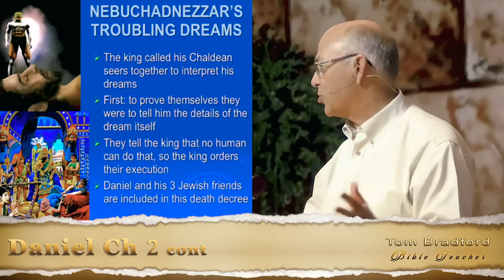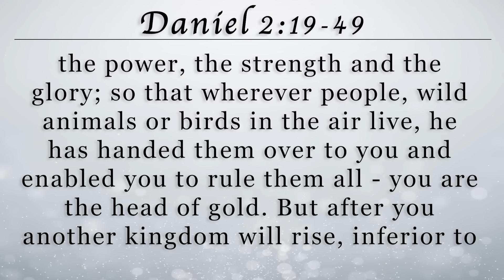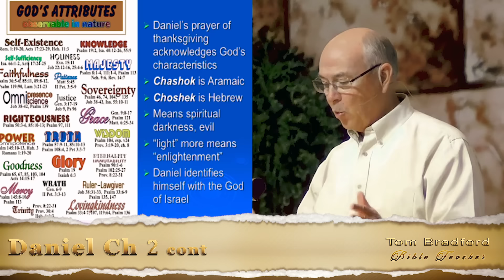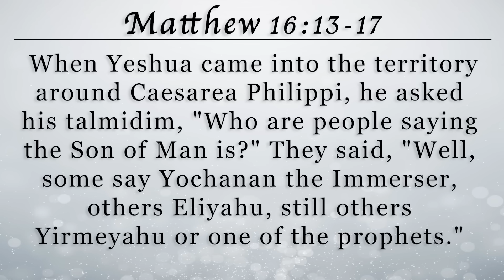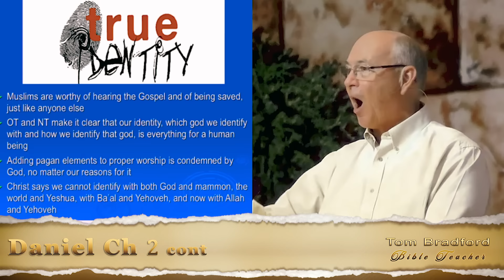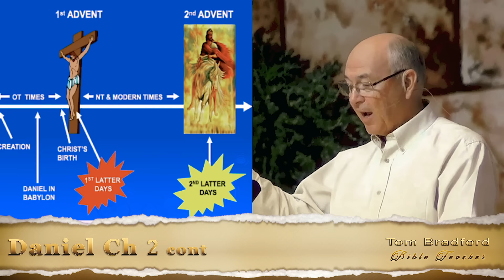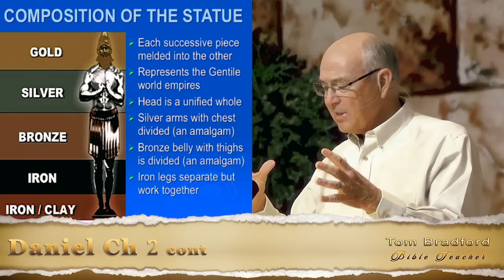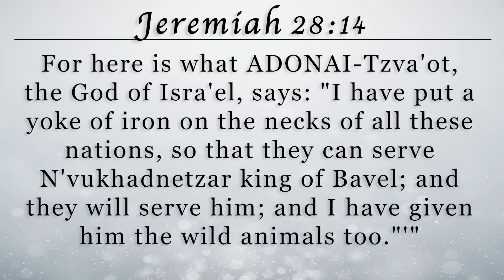What did Daniel actually mean? | Daniel 2 | Lesson 6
Daniel 2, a fascinating explanation and a connection between the time of Daniel and the true identity of God's People. Tom Bradford will address the circumstances of Daniel's dream, the historicity of its context, and how the people of God are meant to worship God in truth today.

Join Torah Class in this new episode as we study Daniel Chapter 2.